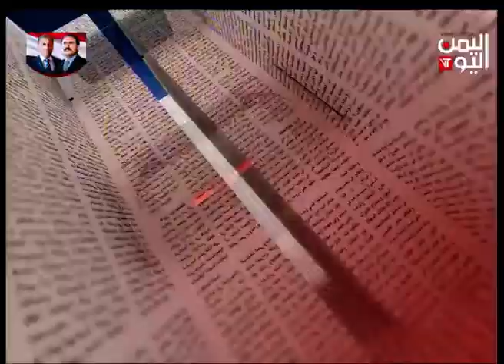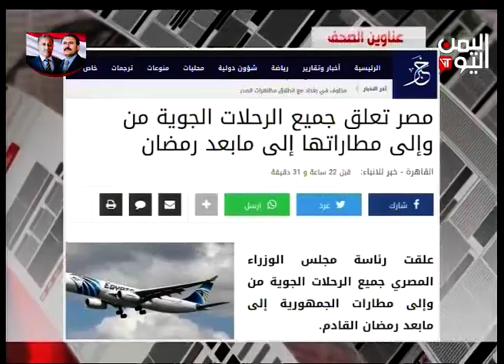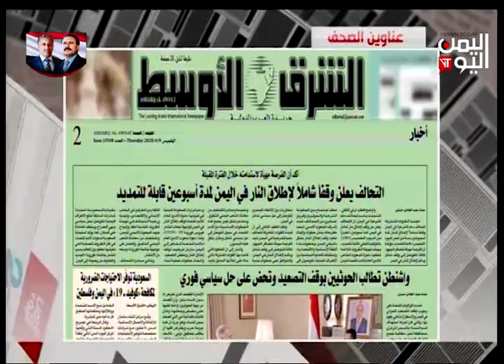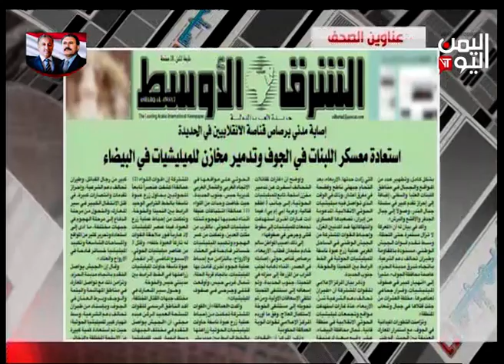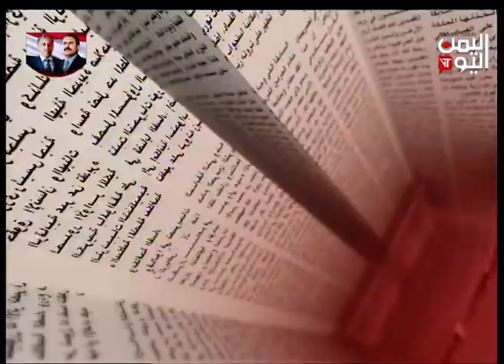الصحافة اليوم | 09-04-2020